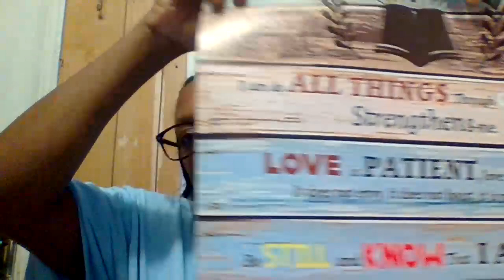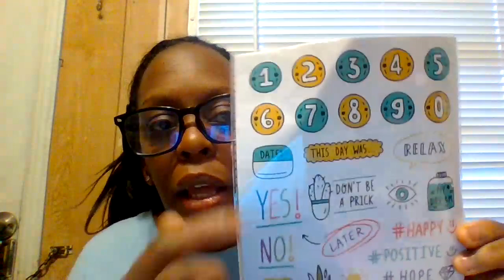TEMU HAUL OF PART#3 / 2023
Good Morning to the beauty room family! how was everyone's week so far?  Enjoy your weekend when it comes to you all! Grab yourself a snack, something to drink of your choice, and take notes to see if you liked anything in this haul from Temu.

Go on Temu App for anything you need for yourself, kids, home, kitchen and more.

Here are the prices and items i bought on temu order:  1. The nail polish holder - price $1.49,  2. The Care Bears pajama  ( color Red )  price $12.79,  3. Mickey Mouse necklace with charm - price $1.98,  4. mini storage containers pack of 12 - price$7.40,  5.drill bit cleaner brush - price $0.89, 6. Golden Neckalce with the diamond purple heart - price$2.12,  7. Fall leaf earrings - price$1.43,   8. Houcs Pocus earrings - price $1.48,  9. Set of glass jars drops - price $3.59,  10. 1pc, Acrylic Gifts Decor, Motivational Quotes Office, price$3.59,  11. Mickey mouse diamond earrings - price $2.48, long Square containers for sterlizing your nail tools - price $1.67,  12. 8sheets 240pcs DIY precut decoration stationery diary sticker planner index label weekly monthly tabs - price $ 1.98 (sold out ),  13. organizers storage tools box plastics organizing boxes container for nail art tools transparent storage box - price $ 1.97 for each container,  14. Tequila Print Sweatshirt, Casual Long Sleeve - price $ 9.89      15. Merry Christmas Print Sweatshirt, Casual long Sleeve - price $ 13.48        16. New Reutro Fashion Baroque Style ladies Headband ( color Grey ) price $ 4.38.

Thank you all so much for the supprt and love plus comments you leave i apperciate you all very much. Welcome to my channel if your totally new and this is your time seeing my channel and to the OG of the beauty room family i  love you all. enjoy your day, weekend everyone.  i'll see you in the next video,  bye.  Stay safe, Stay encouraged, dream big to the sky for your goals to come true.  You all inspire me each and every day so thank you!